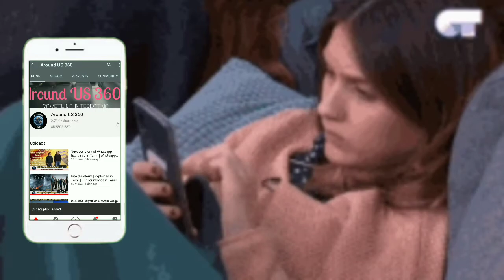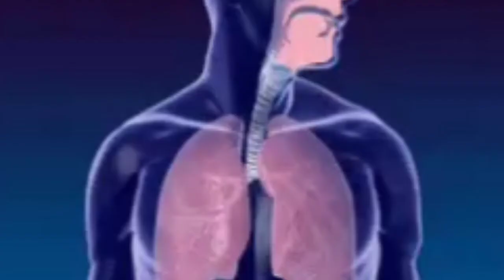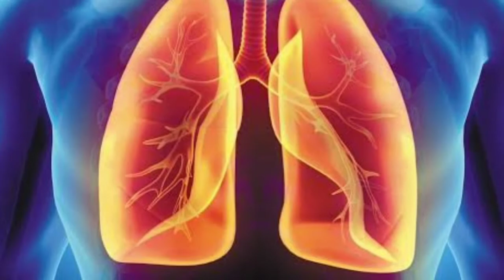இந்த விஷயம் தெரிஞ்சா நீங்களும் பெரிய ஆளு தான் |interesting facts in Tamil |Around us 360